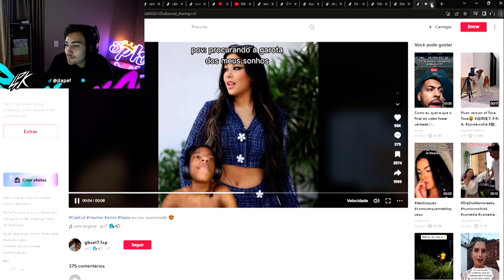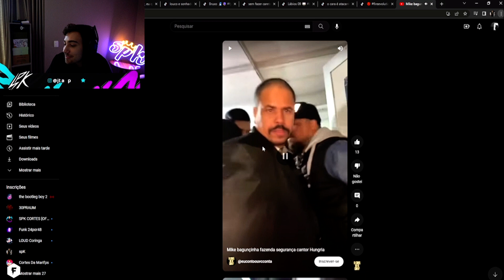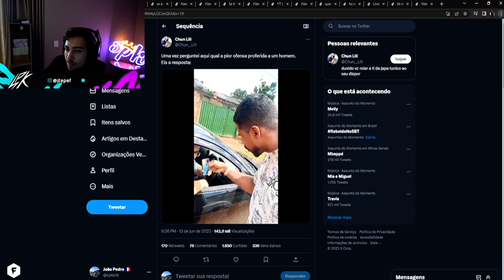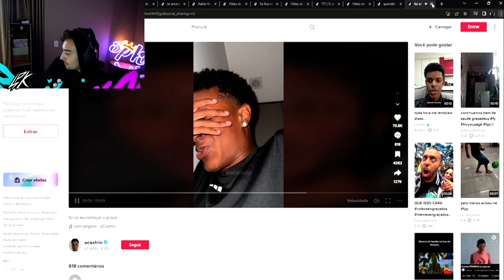NEM O SPK ACREDITOU NESSE TIKTOK 🔥